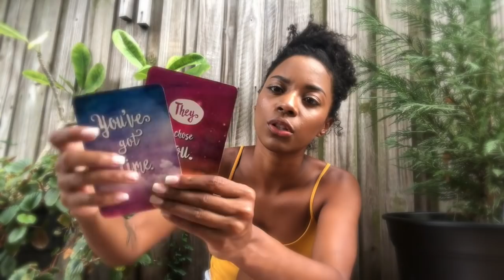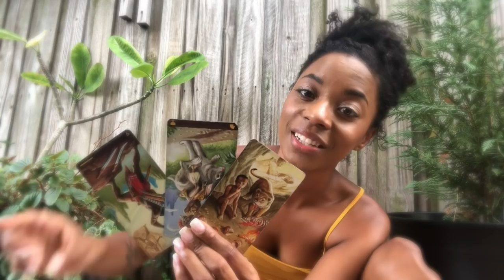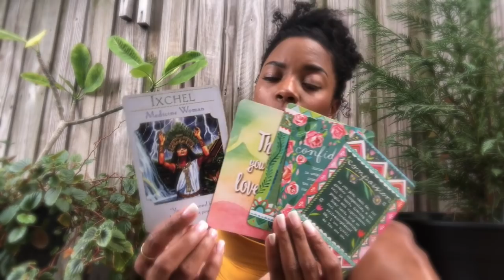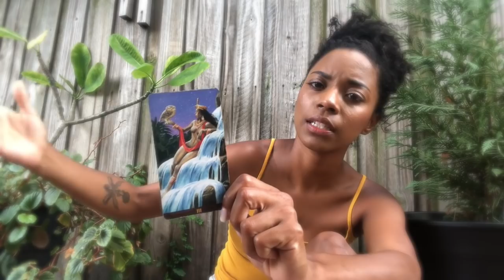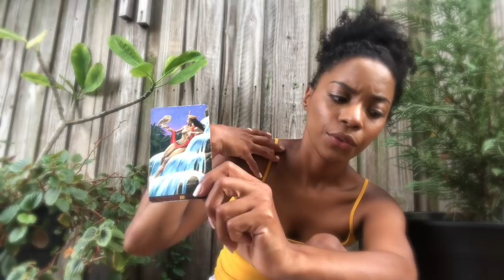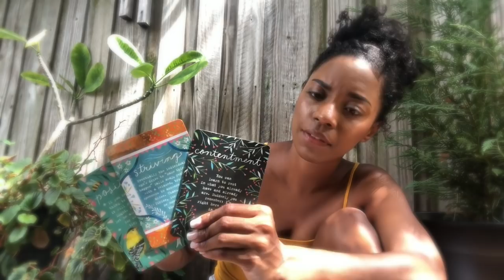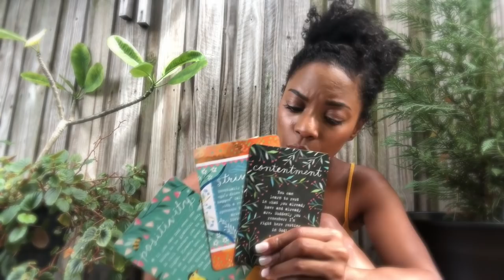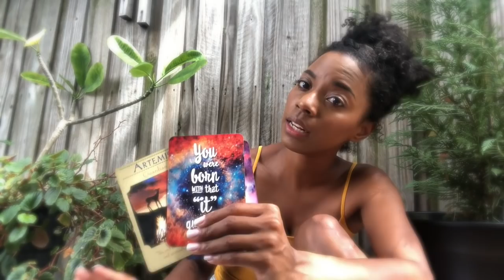Your Treasure Is At Hand! 💎🌈💕|| Oct 7- 14th Weekly Reading || Astrology & Tarot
Hello lunar babe! This is what I see for this week- Astro & Intuitively ;)
Intention Oils I Recommend for this Month-

Jessica W
1000 Bourbon St, PMB #112